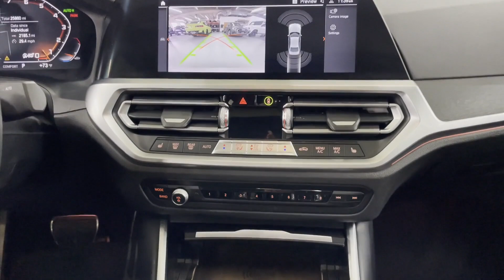Used 2020 BMW 3 Series M340i xDrive Englewood, Teaneck, Fort Lee, Palisades Park, Ridgefield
2020 BMW 3 Series M340i xDrive WBA5U9C02LFJ89100 Video

This 2020 BMW 3 Series M340i xDrive WBA5U9C02LFJ89100 is full of phenomenal features such as: